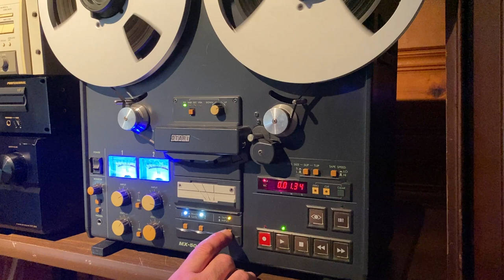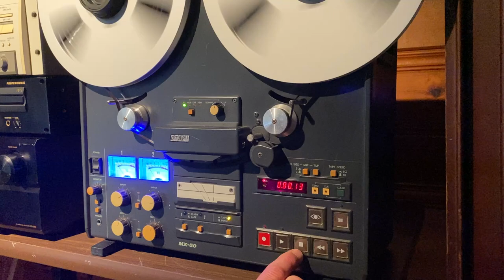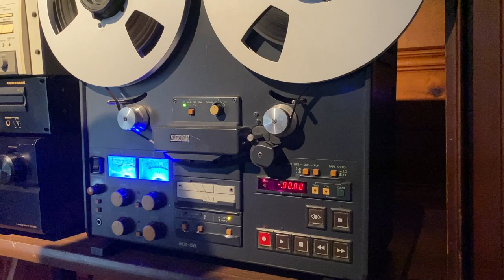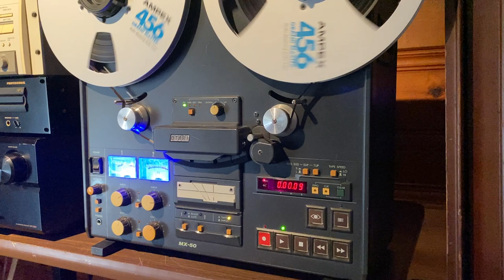Otari MX-50 Reel to Reel Tape Deck,